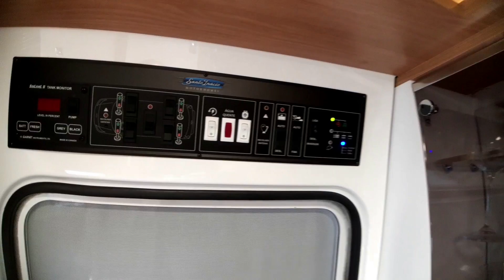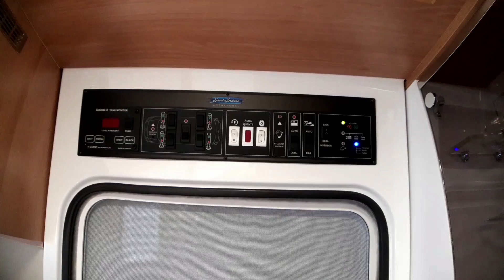VENDIDO SANTO INÁCIO SI 7.3 2019/2020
SI 7.3
Ref. 324
Fabricante: Santo Inácio
Ano: 2019/2020
Por: R$ 580.000,00

Características:
- Sprinter 516 top de linha
- Somente 1300 KM rodados
- 7,3 m de comprimento
- Habilitação B
- Acomodação para 3 pessoas
- Piloto automático
- Sensor de ré
- Câmera de manobra
- Kit multimídia
- Bancos em couro
- Ar de painel
- Rádio comunicador
- Antena MaxView para canais por satélite
- TV na sala
- Refrigerador 120 l
- Fogão 3 bocas
- Forno elétrico
- Exaustor
- Freezer Dometic 12V (bagageiro traseiro)
- Ar condicionado central
- Climatizador no quarto
- TV no quarto
- Janelas com blackout e mosquiteiro
- Lava e seca Electrolux
- Boiler com aquecimento á gás ou elétrico
- Bateria para a casa
- Painéis solares
- Inversor e conversor Technomaster TM41
- Niveladores hidráulicos
- Cozinha externa
- TV externa
- Gerador Vonder
- Toldo de rolo importado
- Secador de toalha elétrico
- Painel de nível para tanques

* Em exibição na loja.